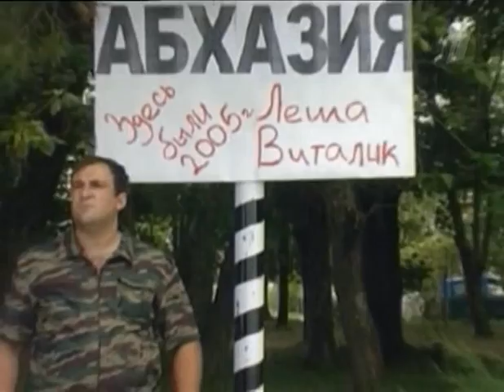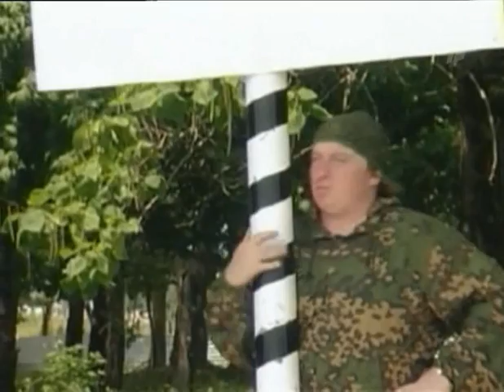КВН Летний кубок (2008) Нарты из Абхазии - Клип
Летний кубок (2008) Нарты из Абхазии - Клип КВН KVN .